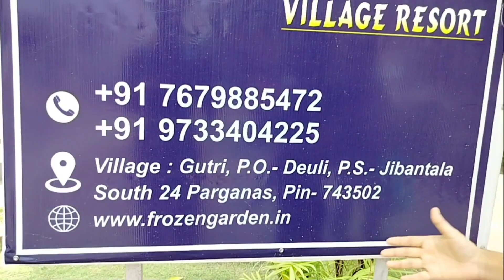the frozen Garden Resort।। দুই বন্ধুর জন্মদিন গিয়ে খুব মজা করলাম।।